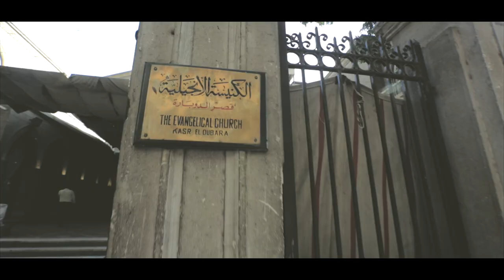T & M Wedding Highlight in Egypt.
Four munites Wedding highlights film for two couple in Egypt,
Filmmaker : Nagwan Nashaat
Camera Man: Kamel Ashraf
Sia

Jason Mraz

Emotional - Emotional Inspiring Piano and Strings
e-soundtrack